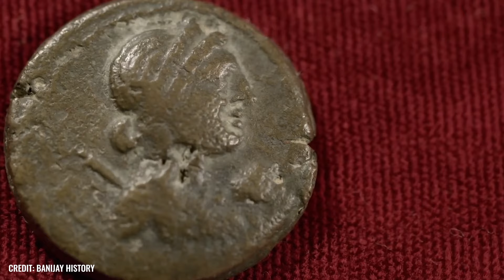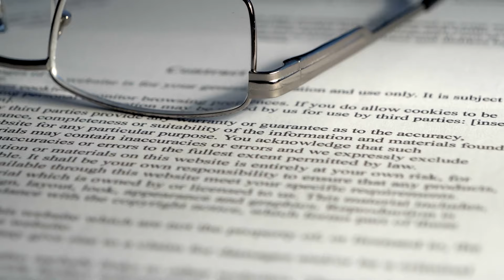Das geheime Grab von Kleopatra endlich gefunden!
Es gibt eine neue Spur in einem Vermisstenfall, der bereits Jahrtausende zurückliegt: Denn obwohl Kleopatra zu den mächtigsten Personen der antiken Mittelmeerwelt zählte, fehlt von der legendären Pharaonin bis heute jede Spur! Ihr Tod im Jahr 30 vor Christus wird seit jeher von gewaltigen Fragezeichen überschattet – doch nun glaubt eine Forscherin, den wahren Hintergründen des verlorenen Kleopatra-Grabes auf die Spur gekommen zu sein! Entgegen der ersten Vermutung soll die Königin des Nils jedoch nicht in einer prunkvollen Grabstätte in ihrer Heimatstadt Alexandria beigesetzt worden sein – sondern in einer geheimen Kammer, die sich tief unter der Erde verbirgt!